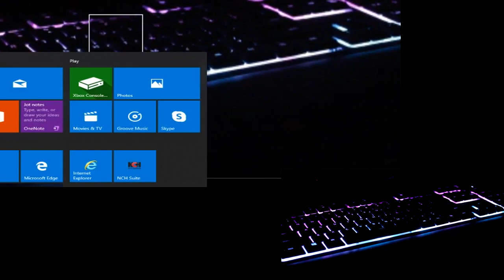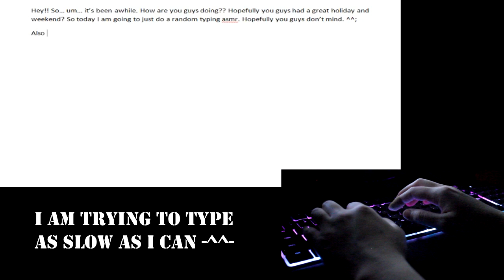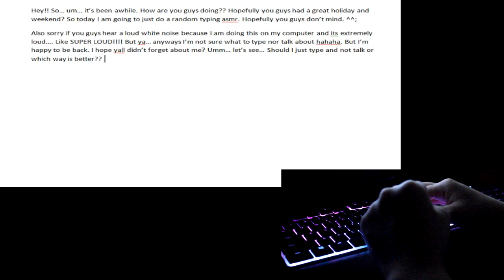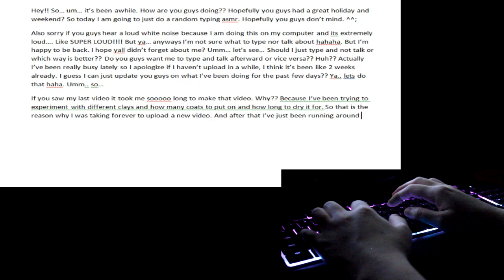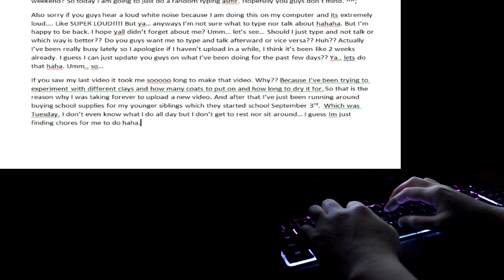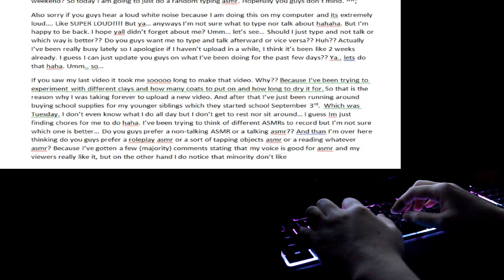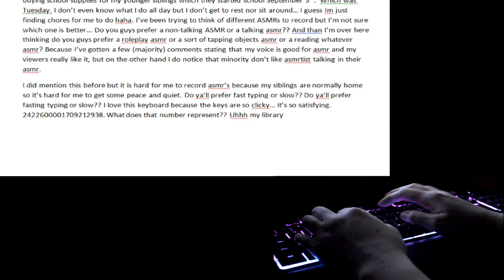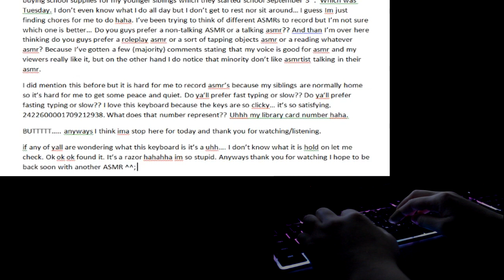ASMR | Typing A Letter To You | Razer Fire Keyboard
I really appreciate my subbies ♥♥♥

CAD Audio U37 USB Studio Condenser

iPhone XR Case